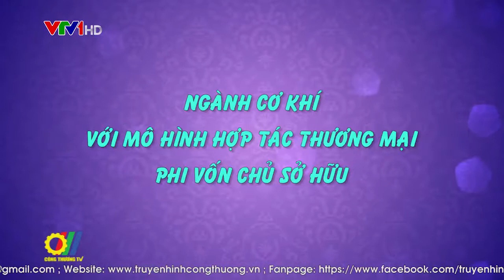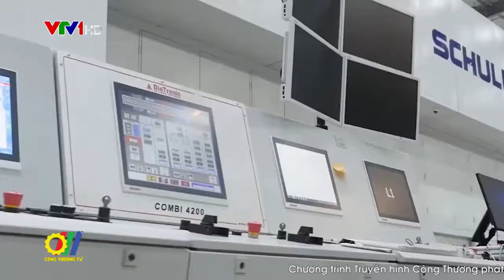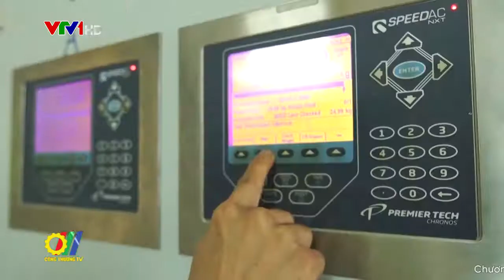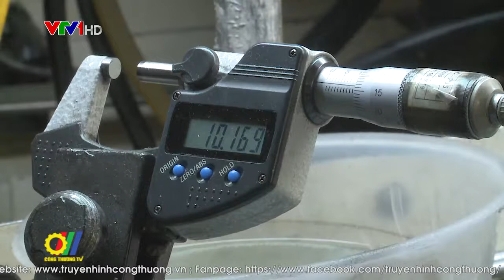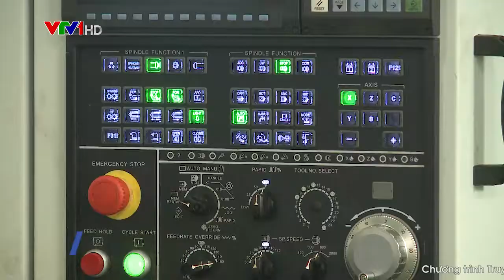Ngành Cơ khí với mô hình hợp tác thương mại phi vốn chủ sở hữu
Mô hình hợp tác thương mại phi vốn chủ sở hữu (N.E.M) đem lại nhiều cơ hội hợp tác cho các doanh nghiệp. Đối với ngành cơ khí Việt Nam, thương mại phi vốn chủ sở hữu sẽ giúp khai thác thị trường mới theo hợp đồng với các công ty đa quốc gia dễ dàng hơn. Mô hình này cũng cung cấp nhiều cơ hội cho các doanh nghiệp phát triển hình thức kinh doanh bằng cách ký kết hợp đồng phụ, sản xuất công đoạn đơn giản ngay cả khi họ chỉ có đội ngũ công nhân có tay nghề không cao…